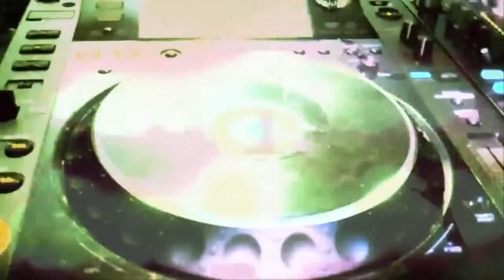Calvin Harris - Feel So Close (Benny Benassi Remix) Video DJ BlackAssMike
Calvin Harris - Feel So Close (Benny Benassi Remix)